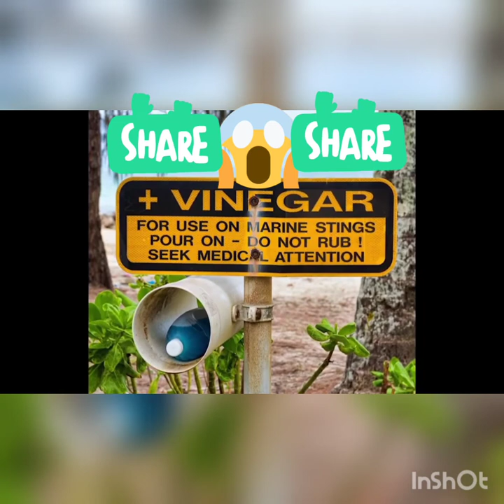MGA NAKAKAMANGHANG NILALANG SA ILALIM NG DAGAT